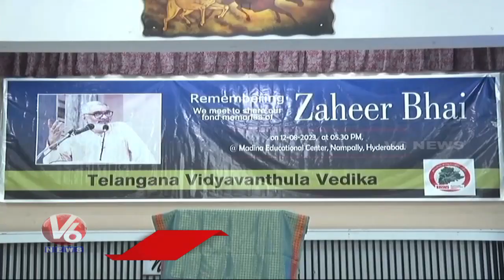Telangana Vidyavanthula Committee Held Zaheer Ali Khan Memorial Cermony | V6 News